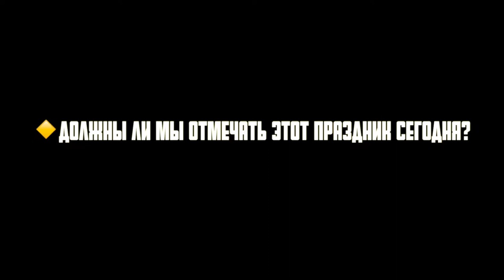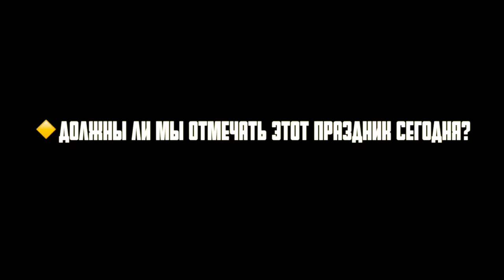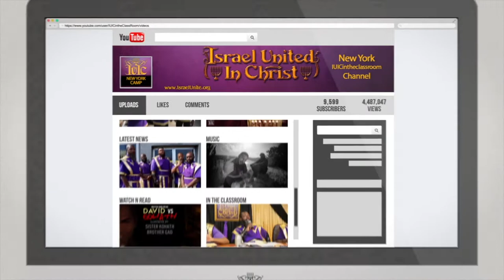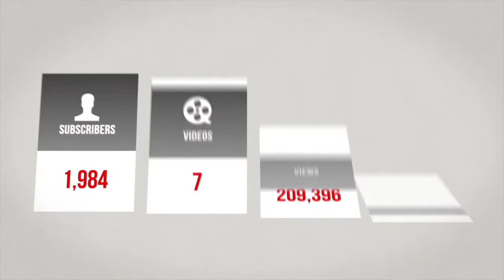Высокие Праздники Господа: Пасха Господня Часть 6